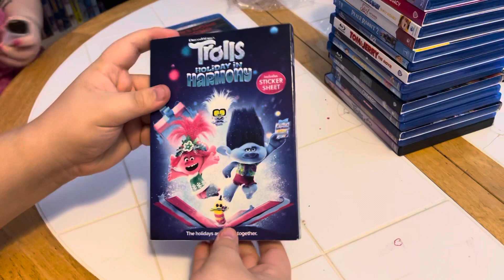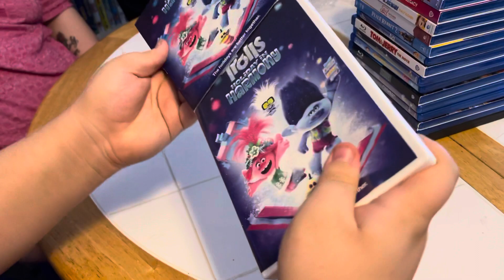Trolls: Holiday in Harmony DVD Unboxing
Here is an unboxing of Trolls: Holiday in Harmony on DVD.